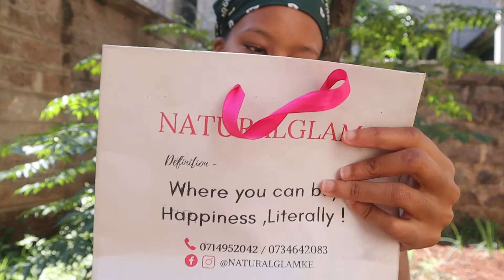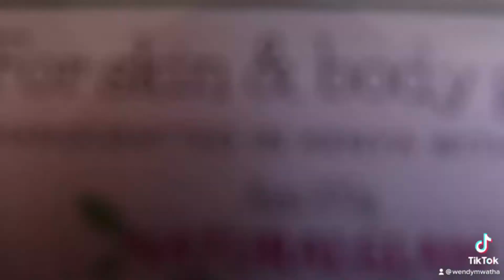MY LIFE UPDATE// HELLO 2021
Welcome to another episode of LWWM, Always excited to upload a new one. hope you guys enjoy.. Lets us engage each other in the comments and remember to hit that subscribe button if you are a new viewer and member of the channel.